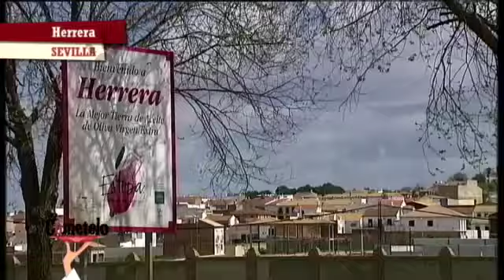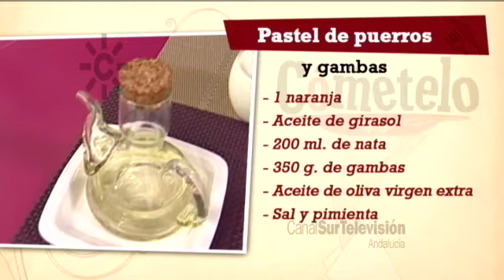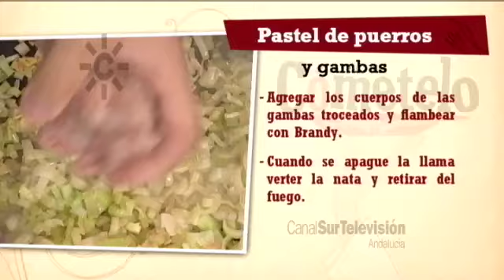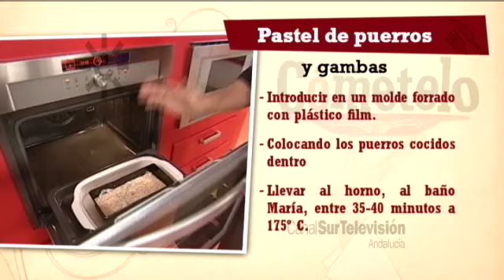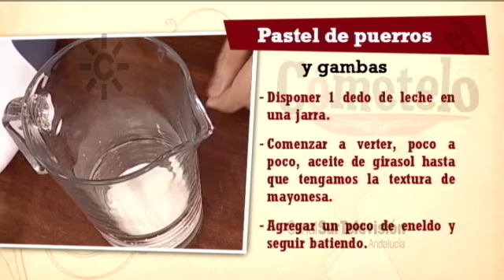Receta: pastel de puerros y gambas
INGREDIENTES
4 puerros
350 g. de gambas
2 dientes de ajo
1 copita de Brandy
200 ml. de nata
3 huevos
1 tacita de leche entera
1 naranja
2-3 cucharadas de ketchup
Aceite de girasol
Eneldo
PROCESO COCINA
Quitar la raíz y la parte verde a dos puerros. Dorar al fuego con un poco de aceite de oliva virgen extra, cubrir con agua, salpimentar y dejar cocer a fuego lento unos 15-20 minutos.
Por otro lado dorar en aceite de oliva las cáscaras de las gambas que hemos pelado, desecharlas y comenzar a rehogar en ese mismo aceite la parte blanca de 2 puerros picados. Incorporar los ajos laminados y rehogar unos minutos. Agregar los cuerpos de las gambas troceados, flambear con Brandy y dejar que se apague la llama. Es entonces cuando verteremos la nata y apagaremos el fuego.
Apartar el puerro cocido del agua y secarlo bien, apretando con las manos suavemente.
Batir los huevos en un bol y mezclar con los puerros rehogados con nata, que hemos dejado que pierdan un poco de temperatura. Remover bien y probar de sal.
Introducir la mezcla anterior en un molde forrado con plástico film. Disponer el puerro cocido dentro y llevar al horno, al baño María unos 35-40 minutos a 175º C.
Para hacer una salsa rosa rápida: Disponer 1 dedo de leche en una jarra. Comenzar a verter, poco a poco, aceite de girasol hasta que tengamos la textura de mayonesa. Agregar un poco de eneldo y triturar. Finalmente añadiremos un poco de zumo de naranja, un poco de Ketchup, vinagre y una pizca de sal.